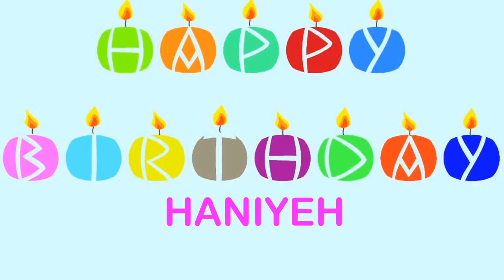Haniyeh Birthday Wishes & Mensajes